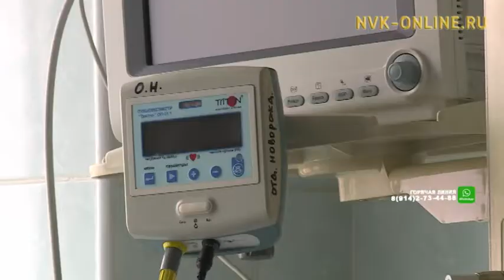Стартовало голосование за номинантов премии «Народное признание»